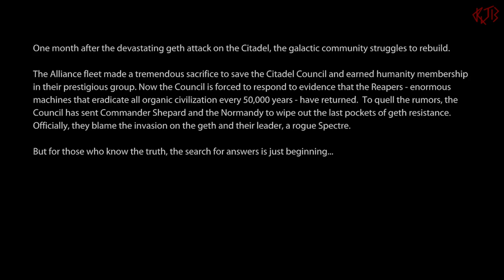Mass Effect 2 (Legendary Edition) [Twitch], part 1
Part 1 of my playthrough of Mass Effect 2 (Legendary Edition) on PC as a Sentinel. The list of mods that I am using can be found The face I am using is a slightly modifed version of this face

The face code is:
7K2.35C.B6K.U8M.I7W.16B.CJE.936.QE1.1AJ.FG6.3CG